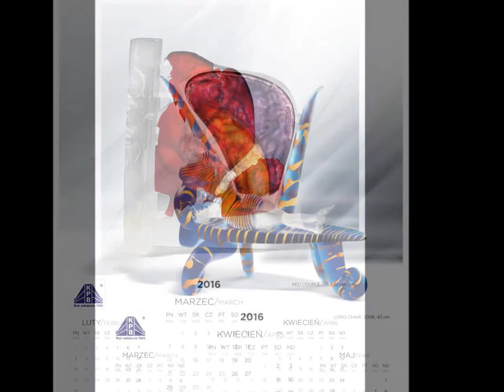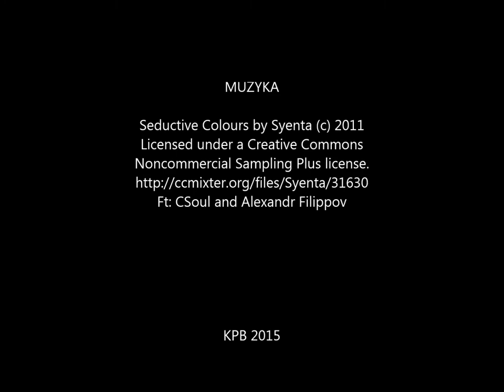Kalendarz KPB 2016 - Stanisław Borowski - Pasja zaklęta w szkle